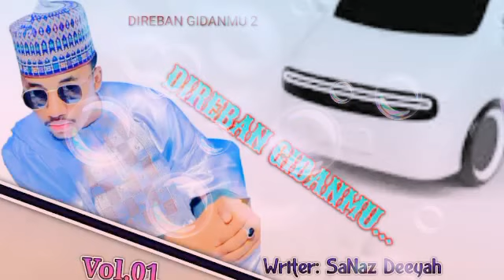DIREBAN GIDANMU Part 2 (Labari mai cike da kalubale kala kala, soyayya, izzah, makirci, biyayya)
dafatan kuna jin dadin labarin namu?😀🥰

muna godiya da kasancewarku a tashar mu ta ASH MULTIMEDIA. fatan alkhairi a gare ku baki daya.😍😊🤝🥂